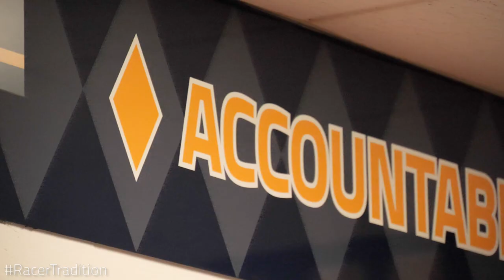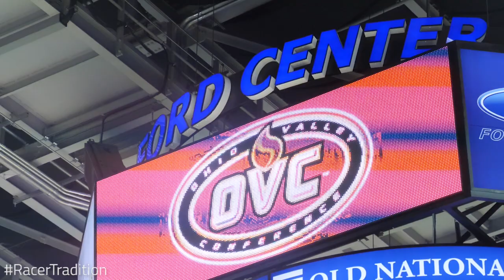Racers Men's Basketball | 2020 OVC Tournament Hype Video | Your Legacy Awaits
‪Now comes the real test. ⏱ The one we’ve been preparing for all season. ‬

‪Hold nothing back.‬
‪Put everything on the line.‬
‪Create your legacy.‬